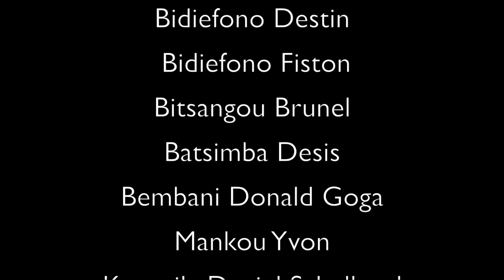Séance échauffement: Ateliers Nzela 2015